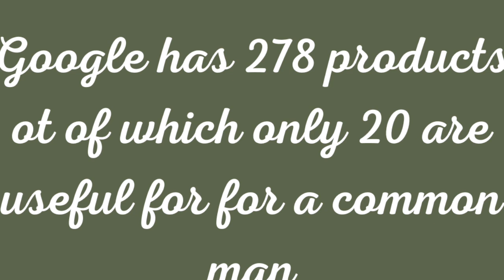How to Become the Best at Everything You do!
Hello friends,
 (Coach, Trainer, Consultant & Handwriting Analyst)
Damodar Hota is a Personal Transformation Coach, LOA Trainer, Ho'opnopono Healer, EFT Master, Author, Speaker, and Handwriting Analyst. He is on a mission to transform the lives of more than 100 million pupils and people. He conducts online and offline training programs to change the way of thinking and how to be happy, blessed & prosperous 24/7.

(Please book a 30 minutes 1 on 1 value addition class)

Item ID:                         V7AUQ53
Author Username:                 U-Music
Licensee:                        Mitesh Khatri